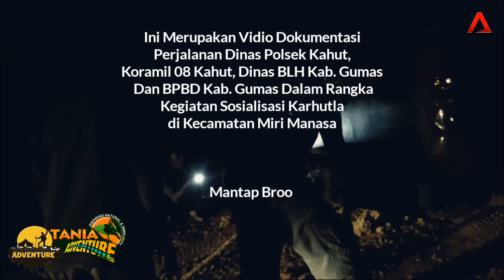Trip Miri Manasa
Perjalanan Miri Manasa Bersama BNPT